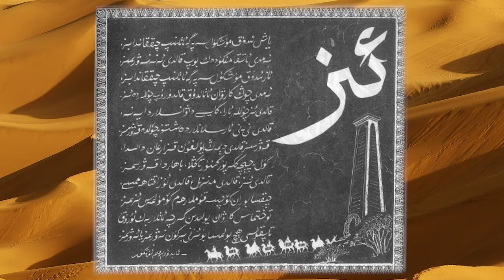Iz - 17 qisim (Abdurehim Ötkür)